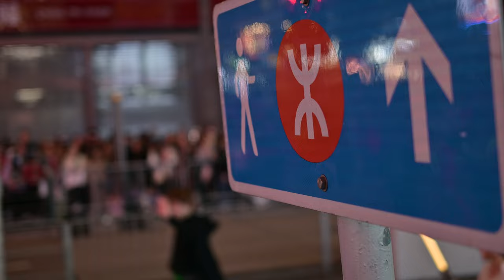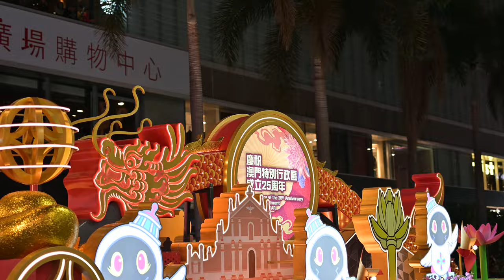廣東話影片｜香港年初一花車巡遊全過程2024｜香港疫情後復辦，雖說效果還是不錯，但不是最好的一屆，來年加油！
今天我將會用鏡頭逞現給大家同電視畫面不一樣的初一花車巡遊，希望大家喜歡。
以下超過900條影片，大家可以參考各種不同菜式的製作方法。